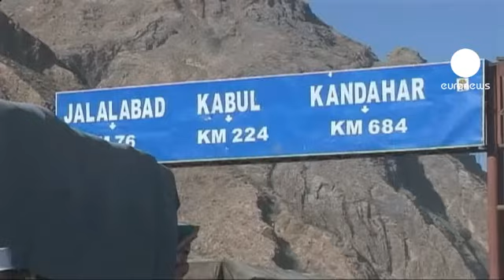Colère au Pakistan contre les ravitaillements des troupes de l'Otan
Des milliers de Pakistanais défilent dans les rues d'Islamabad, au terme d'une longue marche à travers le pays. L'objet de leur colère : la réouverture des voies d'approvisionnement de l'Otan.

Leur gouvernement a en effet autorisé l'Alliance atlantique à traverser le Pakistan, pour réapprovisionner les troupes en Afghanistan.
Depuis novembre les autorités du pays interdisaient le passage des convois, après un grave incident dans la zone de Mohmand : 24 soldats pakistanais avaient trouvé la mort, dans un raid aérien de l'Otan.

Les voies de ravitaillement ont été rouvertes la semaine dernière, suite aux condoléances exprimées par les Etats-Unis.
Des Etats-Unis qui sont dans le collimateur de la population pakistanaise. Les trois-quart les considèrent comme des ennemis, un sentiment qui ne fait que croître.